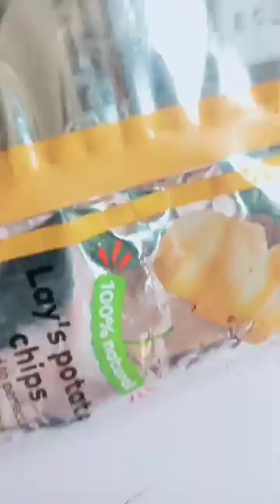Diy Miniature lays Bucket 😉😉